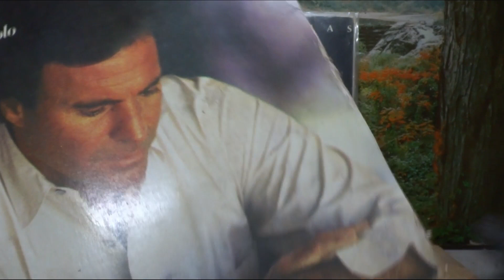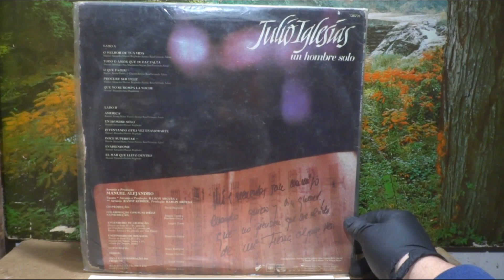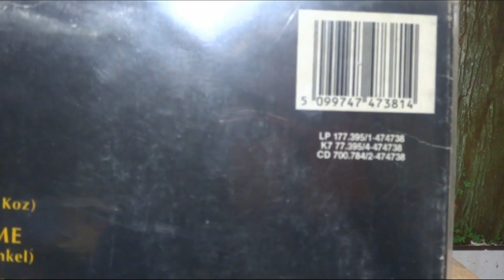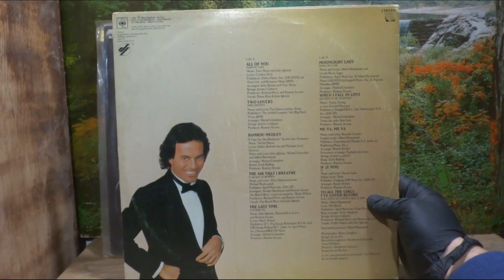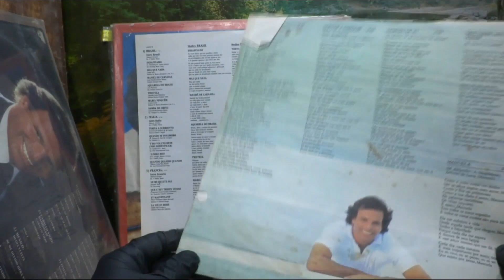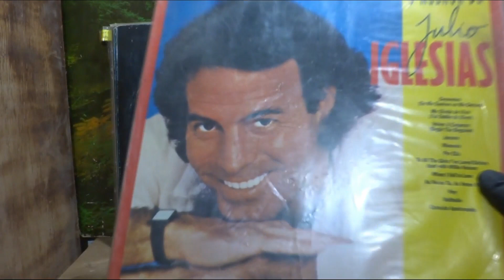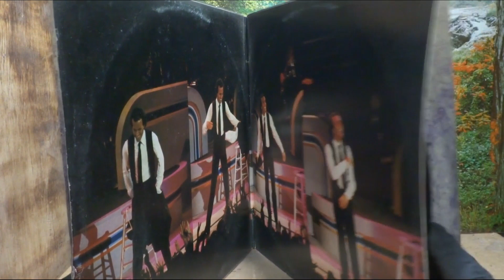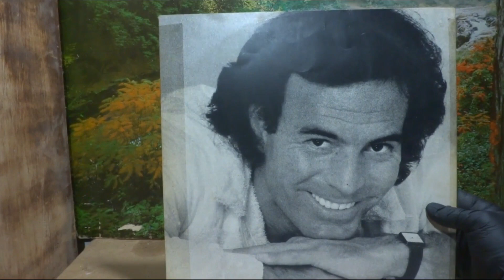Por Dentro do Acervo : Meu Acervo de Júlio Iglesias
Nesse video eu apresento o acervo de Lps do Cantor Julio Iglesias